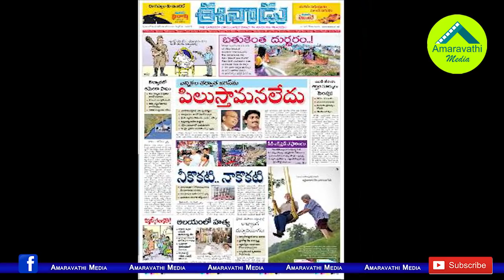చివరికి అమరావతి కథ ఇలా ముగిసిందన్న మాట..!| Amaravathi Farmers Agitation Almost Closed Now..!